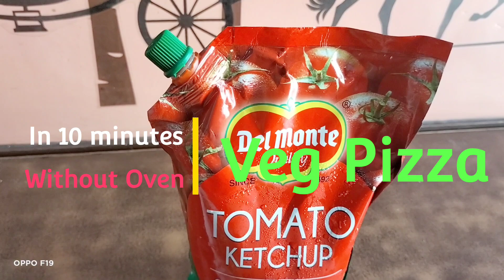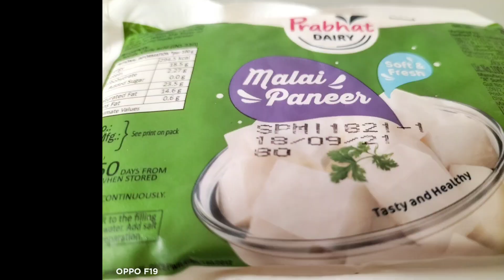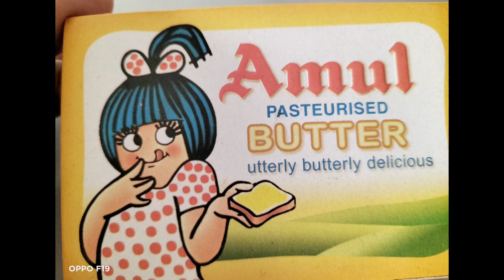१० मिनिटांत तेही तव्यावर पिझ्झा बनवण्याची अगदी सोप्पी पद्धत|Homemade Pizza Recipe|Without Oven Recp.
आता अगदी सोप्प्या पद्धतीने,१० मिनिटांत, घरच्या घरी बनवा डॉमिना‌‌ॅजसारखा टेस्टी पिझ्झा 😋😋😋

घरी उपलब्ध असलेल्या भाज्या, पिझ्झाबेस,साॅस, flavoured ingredients(चिली फ्लेक्स,ऑरिगॅनो, पिझ्झा मिक्स) आणि भरपूर चिज यांपासून बनवा टेस्टी, यम्मी पिझ्झा तेही तव्यावर.

Recipe of Homemade Pizza  in just 10 minutes. One can easily make pizza in large quantity for birthday party or  for any kind of celebration with the help of this recipe.

**  Recipe by Aksharaas World